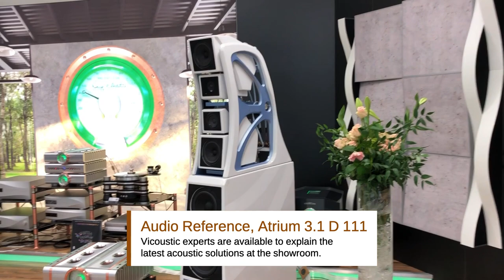Vicoustic at High End Munich 2023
Vicoustic is showcasing next-generation acoustic solutions at High End Munich 2023, at MOC, in Munich, Germany, from May 18 to 21.
👉  Audio Reference GmbH stand: Atrium 3.1, Room D 111
👉  Focal & Naim - Atrium 4.1, F111
👉  IsoAcoustics - Atrium 4.2 F210